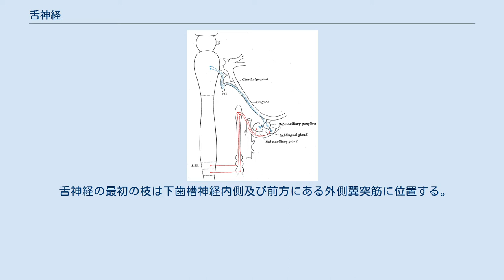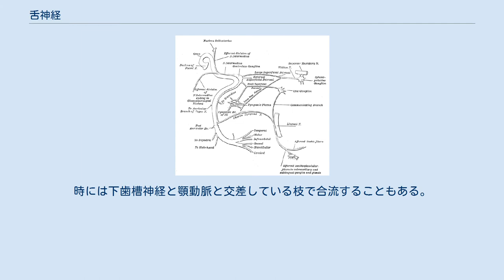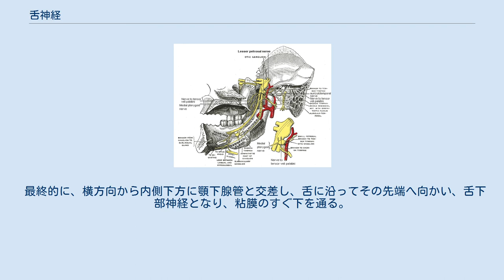舌神経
舌神経（ぜつしんけい）は三叉神経第三枝である下顎神経の枝。
舌に感覚神経を提供する。
また、顔面神経からの神経繊維も走行し、舌の前2/3の知覚を司る。
 舌神経は舌の前2/3の粘膜における感覚を提供する。
さらに、鼓索神経等の、三叉神経由来でない神経も走行し、舌前2/3の特殊感覚である味覚だけでなく副交感神経繊維や交感神経線維も提供する。
 顎下神経節は舌神経からの二本の神経繊維をとめる。
 舌神経の最初の枝は下歯槽神経内側及び前方にある外側翼突筋に位置する。
時には下歯槽神経と顎動脈と交差している枝で合流することもある。
 顔面神経の枝である鼓索神経が急角度で合流する。
これは舌前2/3の味覚の担当と顎下神経節への副交感神経線維である。
 舌神経はその後内側翼突筋と下顎枝の間を通る。
そして上咽頭収縮筋及び茎突舌筋上方にて舌側面を斜めに通り、舌骨舌筋と顎下腺深部の間を通る。
 最終的に、横方向から内側下方に顎下腺管と交差し、舌に沿ってその先端へ向かい、舌下部神経となり、粘膜のすぐ下を通る。